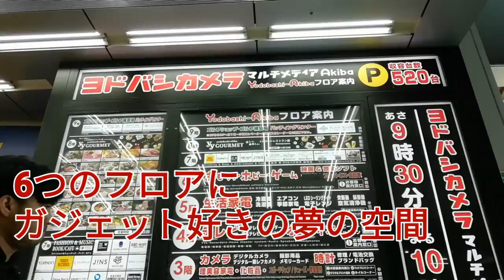ヨドバシカメラ 超高級ガジェット体験！【秋葉原】【Bang & Olufsen】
マルチメディアヨドバシカメラ秋葉原店

DJI Mavic 2 Pro【国内正規品】

コスパ最高！Amazonのfireタブレット（Newモデル）

音声操作でさまざまな情報が得られるスパーとスピーカー、Amazon　Echo

大画面で動画コンテンツが楽しめるFire TV Stick（Newモデル）

Kindle Paperwhite、電子書籍リーダー、防水機能搭載、Wi-Fi 、8GB(Newモデル)